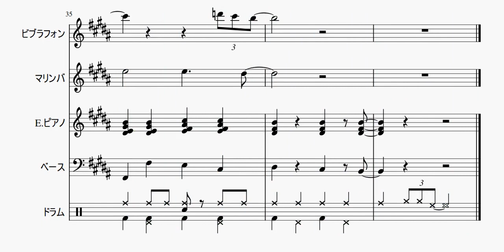【自作曲】『暖かい日その6』 / Original Music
新曲です。今回はロ長調の曲になりました。

曲名：『暖かい日その6』